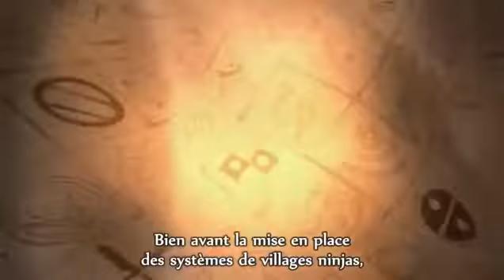MADARA VS HASHIRAMA VOSTFR